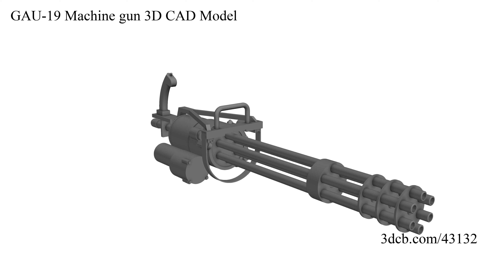GAU-19 Machine gun CAD 3D Model